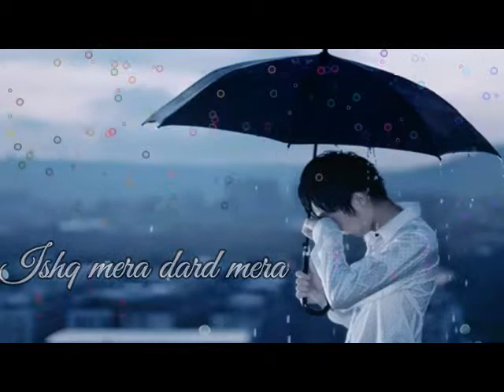May 3, 2019